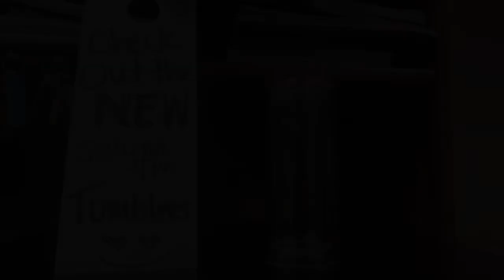I had an EKG | LAST month for this birth control!